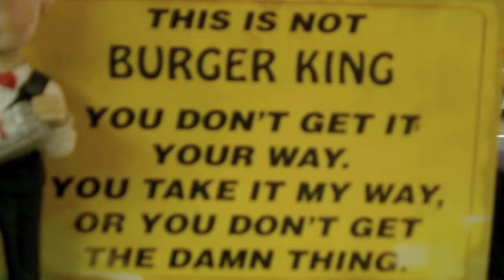"Diamonds and Rust" cover music and video by Kimberly Smith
This is a video I made to compliment my cover music singing and playing for this song that Joan Baez wrote for Bob Dylan. All of the video clips included are my own family home videos taken from trips to my home in Takilma and Crater Lake Oregon, Ava Missouri, Disneyland in CA., New York, New Jersey, a magic sunrise from the top of Mt.Haleakala, Maui and the beach right in front of my house in Pacifica, CA. I included a video I took of a huge lightning strike in Missouri at my mother's farm. Pretty intense. And the video clip of my nephew Dominic on the water slide was taken by my father Walt and his lady Patty. Still family  :)   Most of the pics are my own, except for 4: Bob Dylan, who I thought should be included because the song is about him, and he is one of my heroes in this world. The other 3 pics are of the snow in New York. I found these pictures on the internet from public unknown sources.
I sang this song because it haunts me. My husband JD Smith accompanies me on the guitar. This is a small part of my life and my first video I made for You Tube. Enjoy!